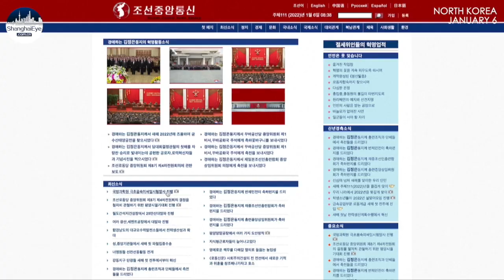N. Korea confirms 2nd HYPERSONIC missile test launch; China urged 'dialogue'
N. Korea fired a hypersonic missile on Wednesday that successfully hit a target, state news agency KCNA reported.

The missile made a 120-kilometer-long lateral movement before hitting a target 700 kilometers away.

The launch was N. Korea’s first known weapons test since last October,
drawing concerns from US, S. Korea, and Japan.

Hypersonic weapons, flying at five times the speed of sound, or about 6,200 km per hour (3,850 mph), could pose crucial challenges to missile defense systems.

The launch indicates N. Korea will press ahead with boosting its weapons arsenal rather than return to disarmament talks anytime soon.

China on Wednesday called for continued dialogue on the issues.

Editor: Fu